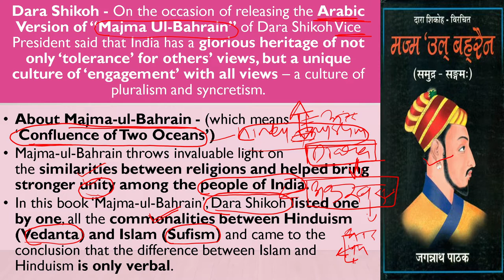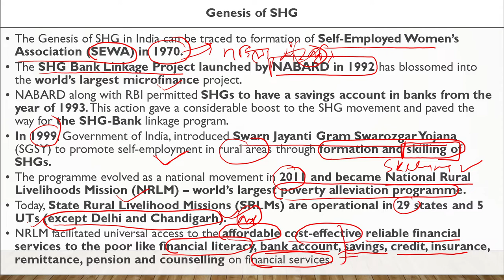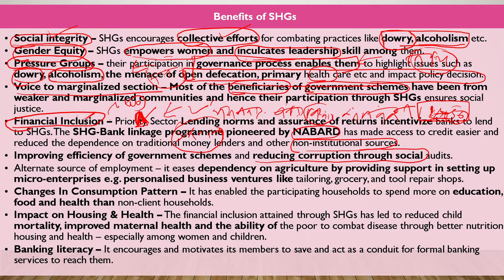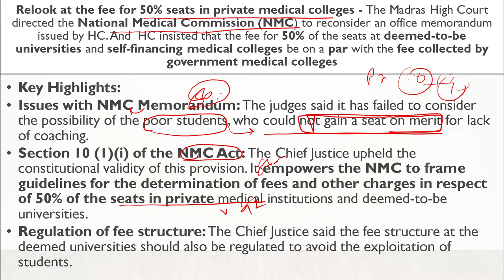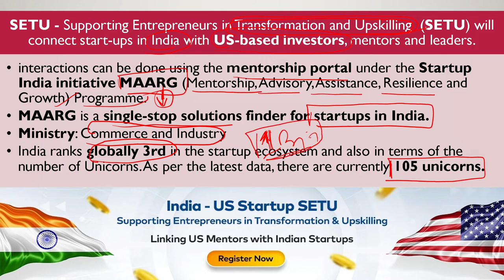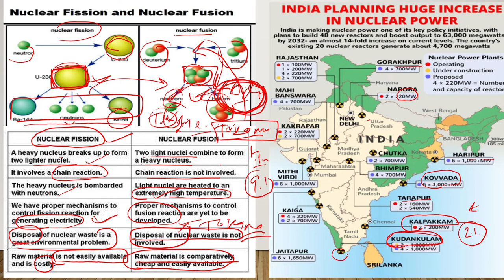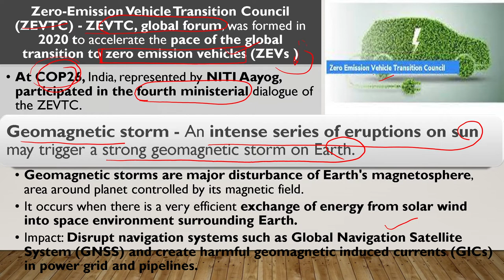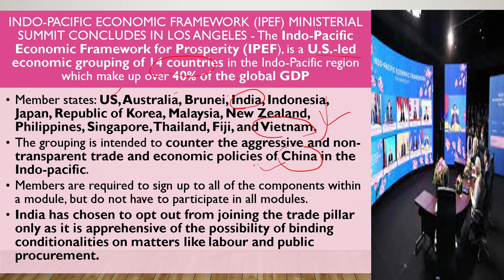Daily The Hindu UPSC Current Affairs And Newspaper Analysis 12 September 2022, PIB , Indian Express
Dara Shikoh - On the occasion of releasing the Arabic Version of “Majma Ul-Bahrain” of Dara Shikoh Vice President
Campaign to expand SHG footprint - The Ministry of Rural Development announced a nationwide campaign for the inclusion of women who are left out of the umbrella of SHGs under the Deen Dayal Upadhyay National Rural Livelihood Mission.
Relook at the fee for 50% seats in private medical colleges
India-Japan 2+2 Ministerial dialogue
Supporting Entrepreneurs in Transformation and Upskilling  (SETU
FM tasks RBI to ‘whitelist’ legal loan apps
Kirit Parikh Committee
Scientists sound alarm as the number of climate tipping elements rises.
Pradhan Mantri Garib Kalyan Anna Yojana (PMGKAY
Cetaceans
Zero-Emission Vehicle Transition Council (ZEVTC
Geomagnetic storm
Global pandemic treaty (GPT
Rules relaxed for IAS, and IPS officers to serve in J&K
E. coli
INDO-PACIFIC ECONOMIC FRAMEWORK (IPEF)

yours queries -
study iq current affairs in hindi
study lover veer current affairs pdf
monthly current affairs by veer
study lover veer polity pdf
study lover- veer
onlyias login
onlyias prarambh pdf
onlyias current affairs
onlyias udaan pdf
onlyias notes
vision ias daily current affairs in hindi